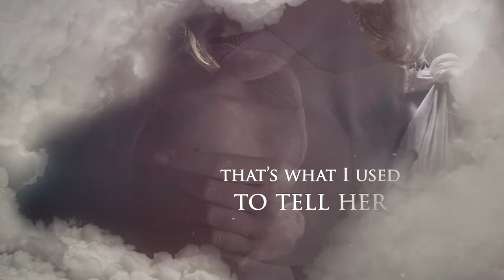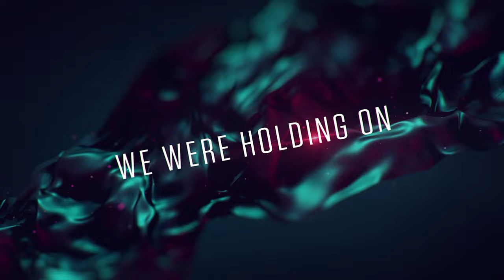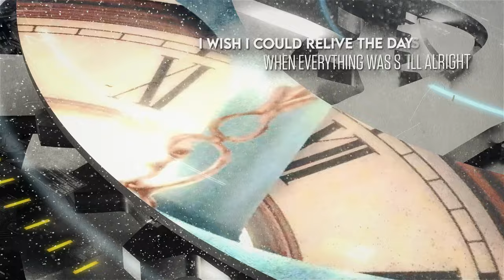For All We Know - The Future That Came Too Soon (single edit)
I play guitar in Within Temptation and my own project For All We Know. And I'm always interested in playing with all kinds of other bands/projects/artists.

I'm uploading playthroughs,  Vlogs and other kind of music related videos on a regular basis.